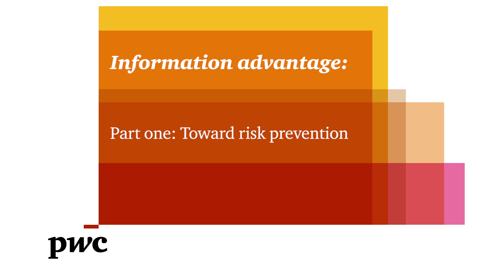Insurance 2020 & Beyond - Information advantage part one: Toward risk prevention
PwC's Marie Carr, Anand Rao and Jamie Yoder discuss how advances in data analytics are making it easier for insurers to manage risk.